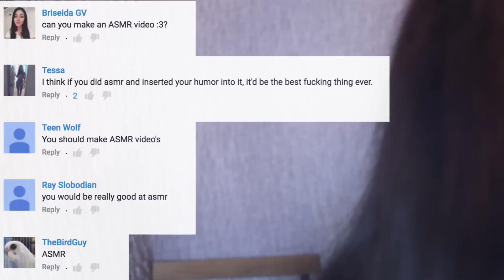20 Weird Facts About Me